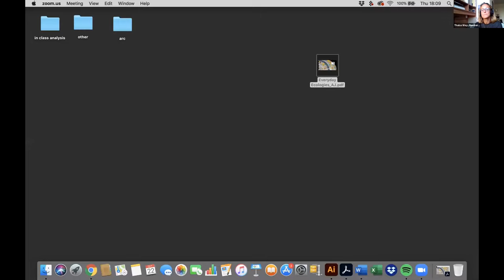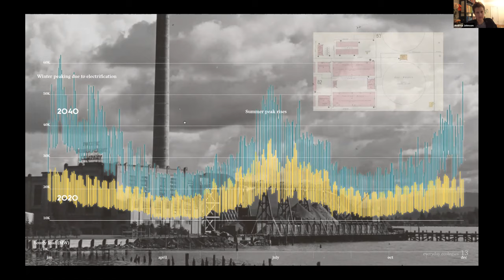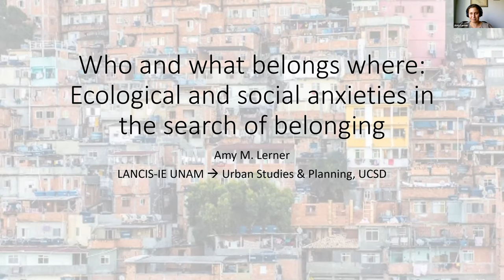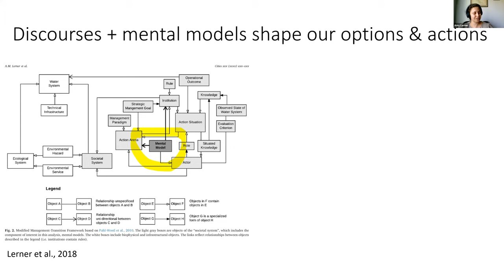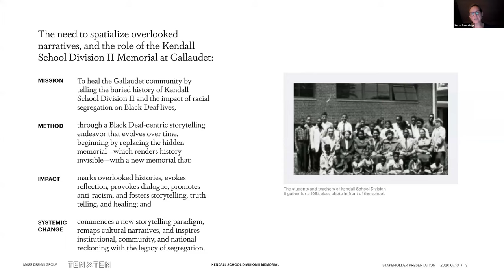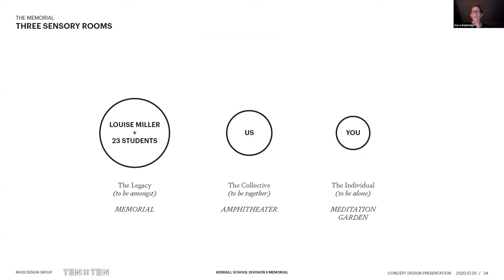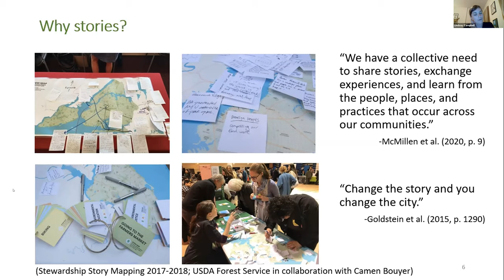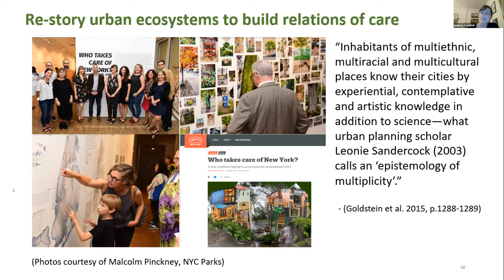Everyday Ecologies: First of Four Conversations (October 22nd, 2020)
Sierra Bainbridge, Lindsay Campbell, Andrea Johnson, and Amy Lerner reflect on a “zombie” idea or theory that they contest through design, planning, or projective research; followed by a discussion moderated by Thaisa Way. Through this collective project, we aim to establish footholds from which to launch a new approach to design and planning discourse grounded in Everyday Ecologies: boundless non-human and human communities—a cocktail of cultures crossing economic and class strata with overlapping gender, racial, and spiritual identities—that complement but also compete with each other for rights and means to perpetuate their needs and desires. This series is organized by faculty in the Master of Landscape Architecture Program at the City College of New York, in partnership with the NYC Urban Field Station’s Science of the Living City Program and the Gowanus Canal Conservancy.

Lindsay Campbell is Research Social Scientist with the United States Department of Agriculture Forest Service’s Northern Research Station, located at the NYC Urban Field Station. Her book, City of Forests, City of Farms examines how the politics and practices of urban forestry and urban agriculture in New York City are negotiated. Her research explores the dynamics of urban politics, natural resource stewardship, and sustainability policymaking. She is joint PI of STEW-MAP, which maps the social networks and spatial turf of environmental stewardship groups.  Lindsay also helps lead the Science of the Living City program for the NYC Urban Field Station, including the artists in residence program.

Andrea Johnson is a lecturer in the graduate landscape architecture program at CCNY. Her work explores the intersection of urban infrastructural systems, social and cultural values, and ecological flux. As the research director of Terreform, she coordinated a number of projects, most notably the organization’s forthcoming book Home Grown, which proposes an integrated planning and design framework for more resilient, just, and equitable urban food networks. Andrea is a 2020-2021 Landscape Architecture Foundation Fellow, where she is investigating decentralized energy transitions in NYC and the ways in which design can reinforce community movements that are interacting with physical infrastructure in new and creative ways.

Amy Lerner is an Associate Professor in Urban Studies and Planning at UC San Diego. From 2015 to 2020 she was an assistant professor in the National Laboratory for Sustainable Science in the Ecology Institute of the National Autonomous University of Mexico, UNAM, Mexico City where she taught courses on Sustainability Science, Transdisciplinary Research Methods, and Global Environmental Change and le research projects in Mexico City related to city-university partnerships, the persistence of peri-urban agriculture, and capacity-building in the local city government for risk management and resilience. Her research focuses on processes of landscape change and especially on the rural-urban frontier, sustainable aspects of city planning, including resilience, green infrastructure, and urban and peri-urban agriculture, and the science-policy interface.

Thaisa Way is an urban landscape historian at the University of Washington and Program Director of Garden & Landscapes Studies at Dumbarton Oaks Research Library and Collections where she leads a Mellon Urban Humanities Initiative titled "Democracy and the Urban Landscape: Race, Identity, and Difference." Her publications include: Unbounded Practices: Women, Landscape Architecture, and Early Twentieth Century Design (2009, awarded the J.B. Jackson Book Award in 2012), From Modern Space to Urban Ecological Design: the Landscape Architecture of Richard Haag (2015) and GGN 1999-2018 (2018). She has edited two books in urban environmental history and practice: Now Urbanism with Jeff Hou, Ken Yocom, and Ben Spencer (2013), and River Cities/City Rivers (2018).